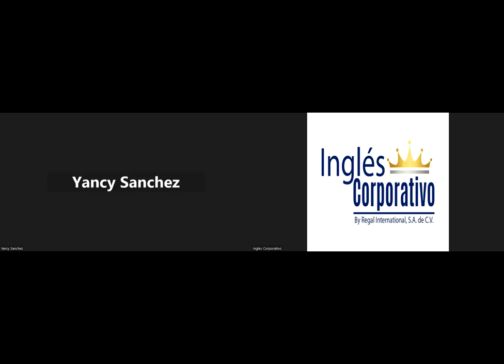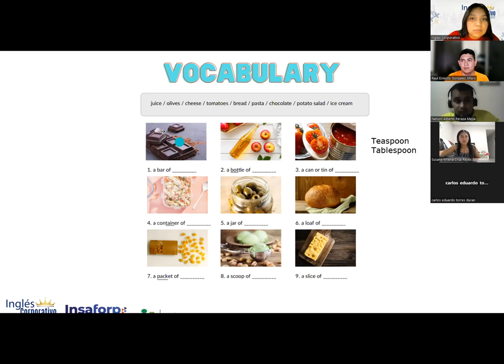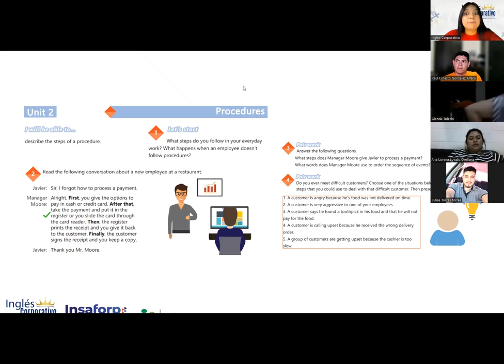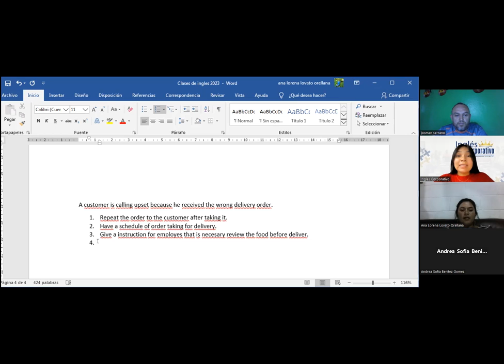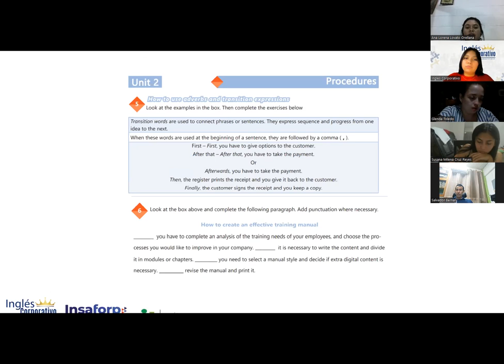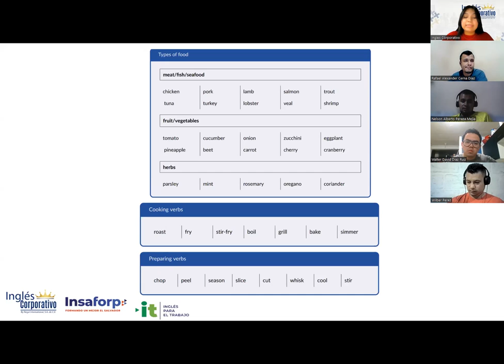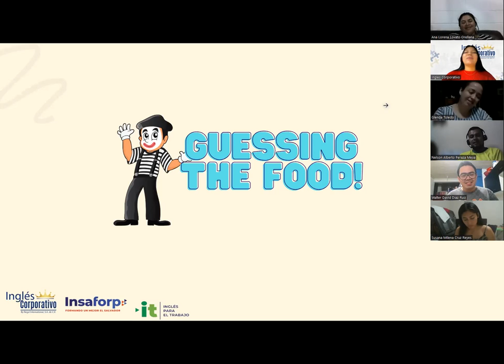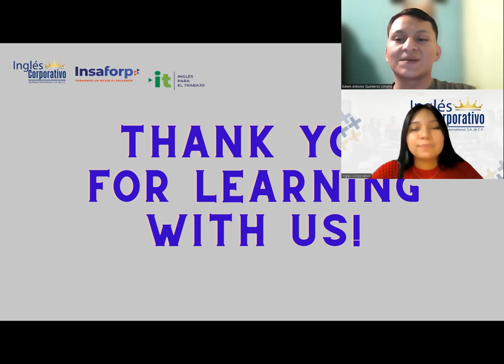Sesión 7 -7-02-23-29750-8048-0024/2023-Reyes-Speaking practice serving and taking food orders.